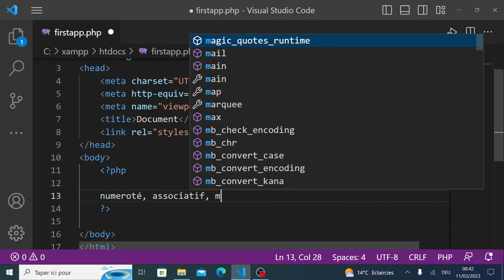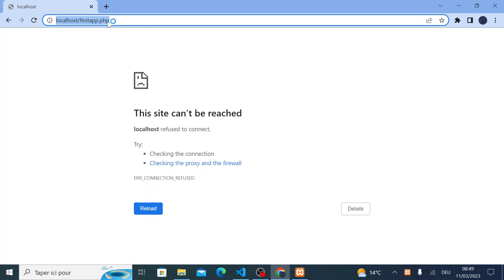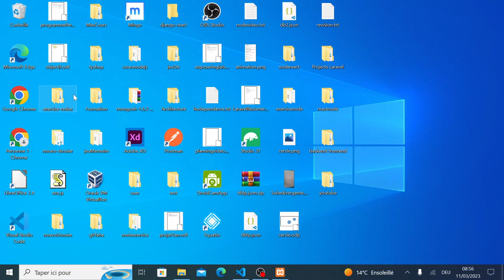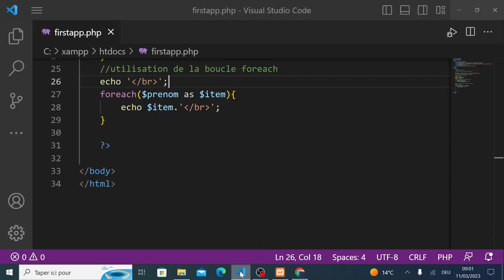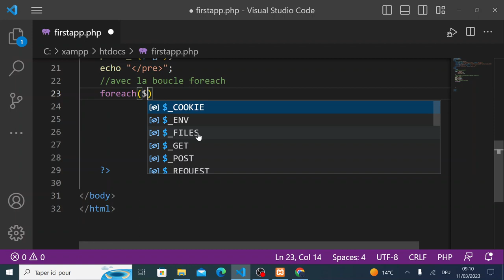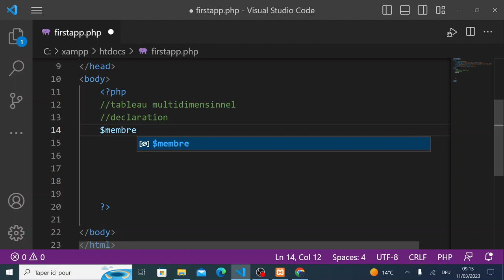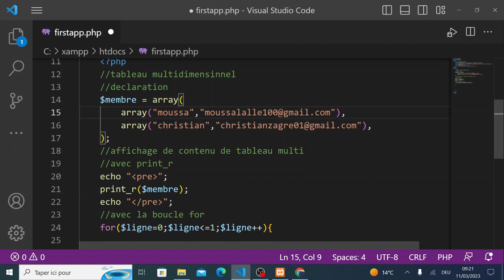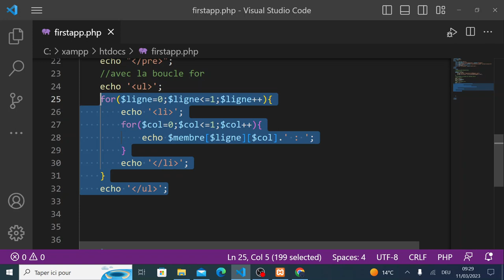Apprendre php | les tableau en php | tableau numeroté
les tableau en php
comment parcourir les tableau en php
la boucle for en php
la boucle foreach en php
la fonction print_r en php
la fonction array en php
Apprendre php | les tableau en php | tableau multidimensionnel
c'est quoi un tableau multidimensionnel
comment parcourir les tableau multidimensionnel en php
la boucle for pour les tableau multidimensionnel en php
imbriguer les boucles for
tableau dans un tableau en php
tableau complexe en php
Apprendre php | les tableau en php | tableau associatif
c'est quoi un tableau associatif
comment parcourir les tableau associatif en php
la boucle foreach pour les tableau associatif en php